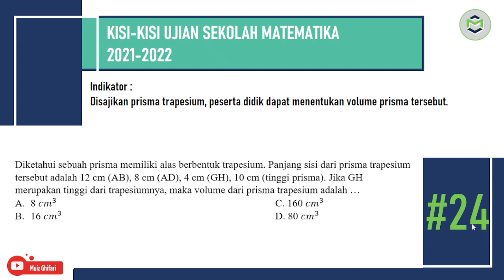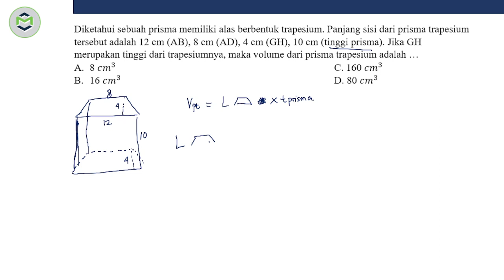#24 Latihan Soal US Matematika SMP 2021-2022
Soal 24.
Diketahui sebuah prisma memiliki alas berbentuk trapesium. Panjang sisi dari prisma trapesium tersebut adalah 12 cm (AB), 8 cm (AD), 4 cm (GH), 10 cm (tinggi prisma). Jika GH merupakan tinggi dari trapesiumnya, maka volume dari prisma trapesium adalah …
A. 8 cm^3       C. 160 cm^3
B. 16 cm^3       D. 80 cm^3